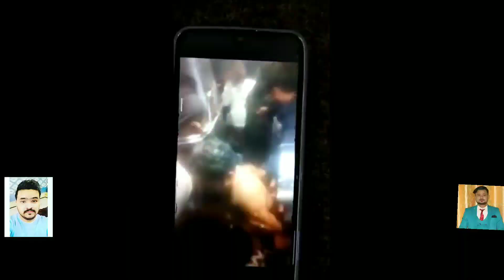उत्तर प्रदेश के मुरादाबाद से बड़ी खबर चलती ट्रेन में युवक को पीटा नारे ना लगाने फेंका